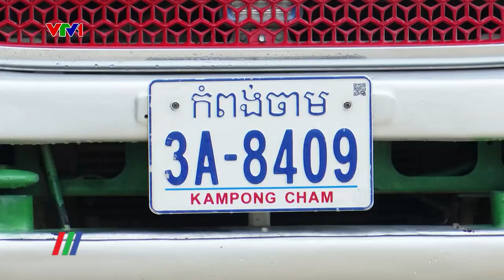Lễ ký bản thỏa thuận thúc đẩy thương mại song phương Việt Nam - Campuchia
Thực hiện Tuyên bố chung giữa Thủ tướng Chính phủ Việt Nam và Thủ tướng Chính phủ Campuchia, được sự ủy quyền của Chính phủ hai nước, Bộ trưởng Bộ Công Thương Việt Nam Nguyễn Hồng Diên đã cùng với Bộ trưởng Bộ Thương mại Campuchia PAN Sorasak đã ký Bản Thỏa thuận thúc đẩy thương mại song phương giữa Chính phủ nước Cộng hòa xã hội chủ nghĩa Việt Nam và Chính phủ Vương quốc Campuchia giai đoạn 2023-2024…